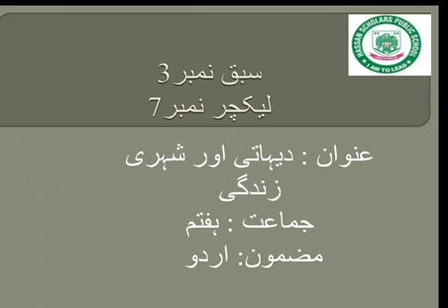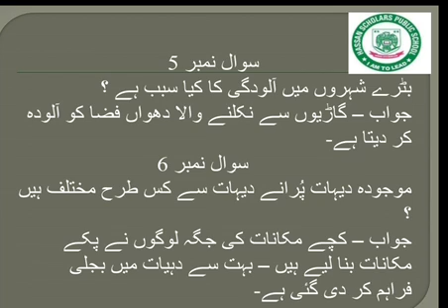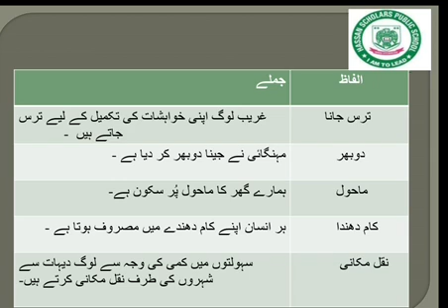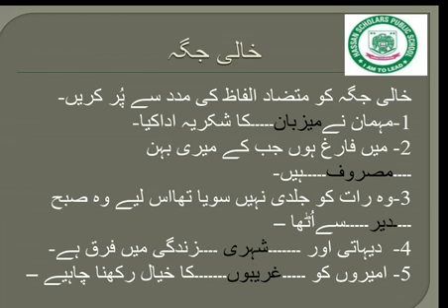لیکچر نمبر 7 جماعت ہفتم اردو